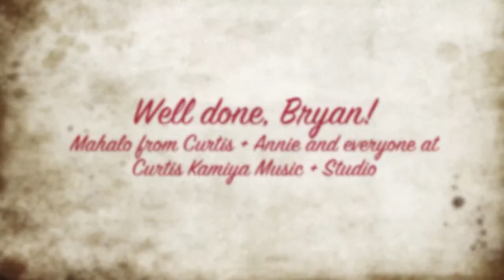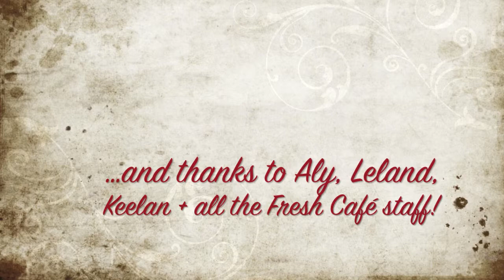Student Bryan Perry Performs "Rock With You" by Michael Jackson - Curtis Kamiya Music + Studio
We present student Bryan Perry performing "Rock With You" by Michael Jackson.  Bryan just started with our studio, and he was the bravest guy to dive right in after only four lessons.  AND, he picked a difficult MJ song!  Kudos to you, Bryan, and great first performance.

With aloha,
Curt + Annie

Curtis Kamiya Music + Studio
928 Nuuanu Avenue | Suite 310
Honolulu, Hawaii  96817

Recital hosted @ Fresh Café in Honolulu, Hawaii